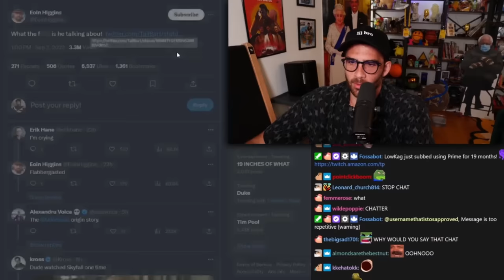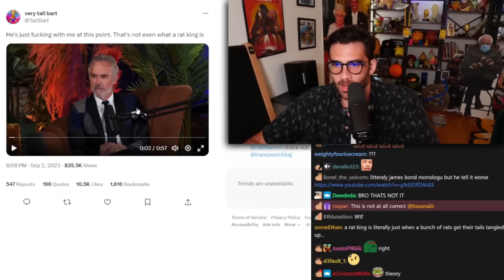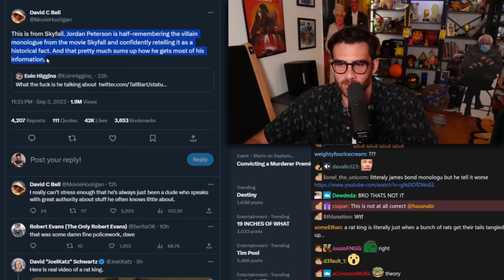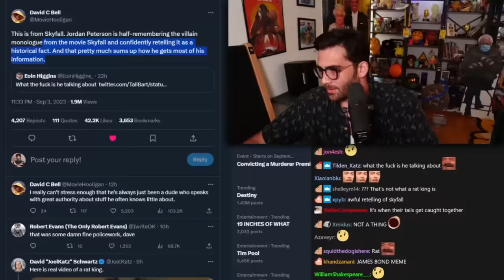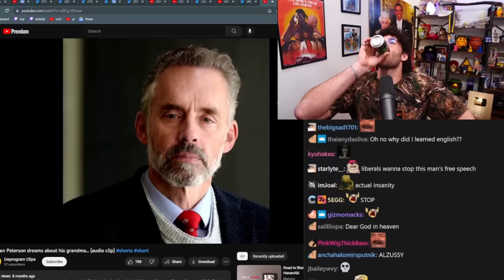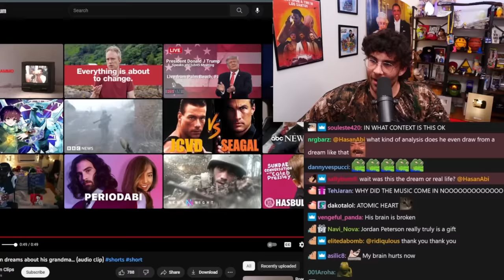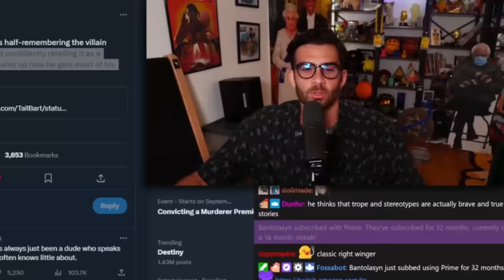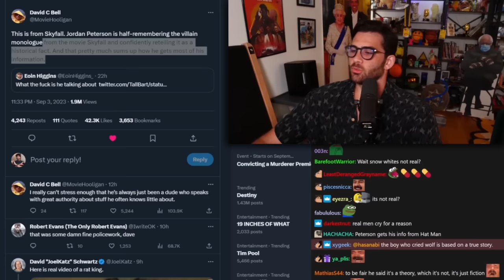Comedian Theo Von SPEECHLESS After Jordan Peterson Rant | Hasanabi reacts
Hasan reacts to Theo Von being stunned by Jordan Peterson who goes on a wild rant.

► Help me become more independent by joining the HasanAbi Fix universe and get access to exclusive perks